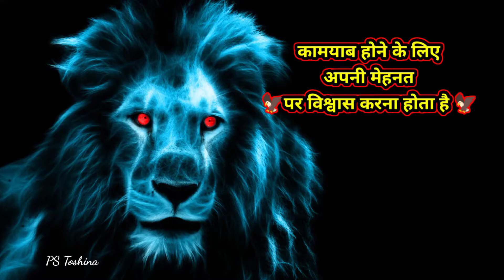🔥Kamyabi Attitude 🔥Shayari Status | Kismat Status |WhatsAppstatus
kamyabi shayari status video
kamyabi shayari status sharechat
kamyabi shayari status
kaamyaab shayari status
kamyabi attitude shayari status
kamyabi shayari whatsapp status
kamyabi par shayari status
new shayari kamyabi status
kamyabi ke upar shayari status
kamyabi status speech
kamyabi status video
kamyabi status shayari
kamyabi status hindi 2022
kamyabi status full screen
kamyabi status attitude
kamyabi status 30 second
kamyabi status videos
kamyabi status girl
new kamyabi status
kismat status whatsapp
kismat status
kismat status video
kismat status full screen
kismat status sad
kismat status  psc
kismat status whatsapp status
kismat status shayari
kismat status new
kismat shayari status punjabi
kismat shayari status
Kismat Shayari Status
kismat sad shayari status
kismat kharab shayari status
meri kismat shayari status
kismat pe shayari status
kismat 2 shayari status
kismat wali shayari status
kismat kharab sad shayari status